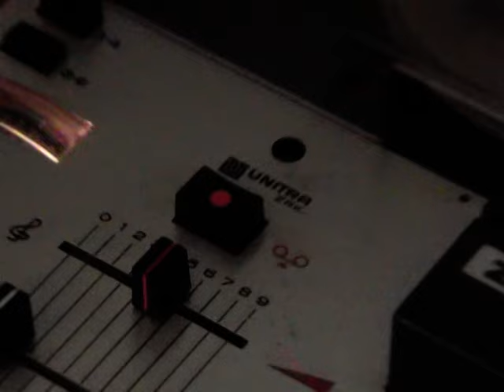Magnetofon szpulowy Unitra ZRK ZK147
czterościeżkowy monofoniczny magnetofon Unitra ZRK ZK147 po remoncie.